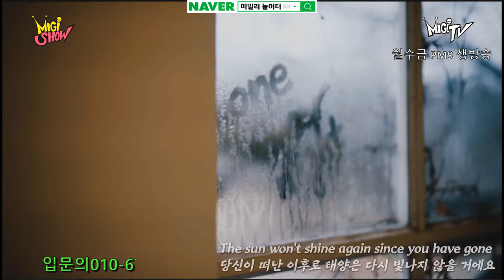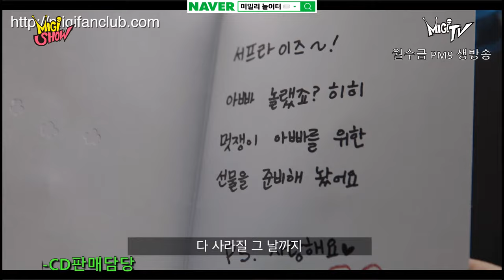[미기쇼] 즐거운 바쁨!! 힘차게 고고!! MIGI SHOW #1861 (2023.10.13.금) 구독! 좋아요! 통기타 라이브!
* "구독" 버튼 옆에 "종 "모양 누르시면 미기가 방송할때 알람이 갑니다.
♥ 미기 후원 하기 : 국민은행 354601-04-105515 유*연(미기)
                            카카오페이로 후원 migitv 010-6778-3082
[ 쿠팡에서 물건 구매 할 일이 있으면 아래 링크로!!! ]
(링크로 들어가서 물건 검색후 구입하시면 소정의 수수료가 미기에게 갑니다^^)
미기 추천인 코드 AF9404750

~ 미기TV 방송 일정 ~
월,수,금 PM 9 : 미기쇼
 (미기랜덤쇼 및 편집영상은 랜덤 )

★음반제작, 공연기획, 가수섭외, 회사(단체) 사가/팀가, 뮤지컬, 영화음악 제작 : 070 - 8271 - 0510 [BE컴퍼니]

HAPPY MUSICIAN 미기와 행복한 나날들 되세요~#